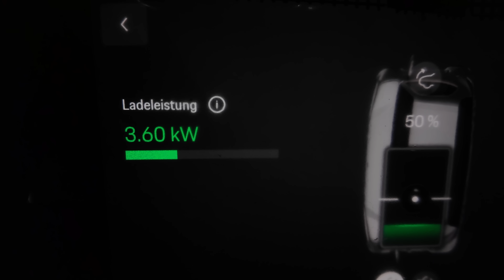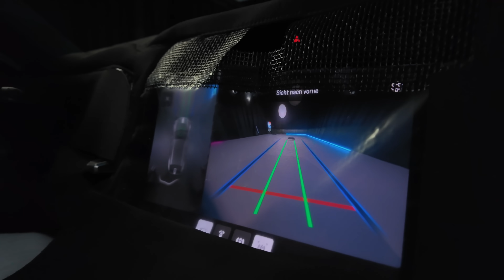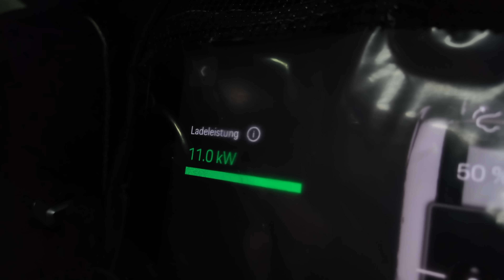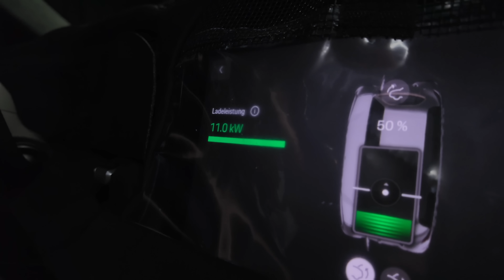Are inductive charging cars the future? Porsche wireless charging with the Porsche Cayenne electric!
This is our in-depth presentation of the Porsche wireless charging (inductive charging cars) with the Porsche Cayenne electric.

00:00 Wireless car charging!
01:14 Safety measures?
01:36 From inside the vehicle
03:31 Charging pad up close
04:37 Price and future

Data & facts:
Porsche wireless charging
Up to 11 kW
Efficiency up to 90 %
Active cooling
Charging pad 50 kg and 1,17 m 46“ long
Car lowers automatically when it parks over the pad
Motion sensor shuts down the plate when living beings or metal is being detected
Price 2.000 Euro vehicle, 5.000 Euro for the inductive plate, plus electrician

Transparency note: Autogefühl videos are independent and free from editorial influence on opinion and rating. Since there can be sponsored messages or product integration from partners, which are clearly and transparently pointed out, for legal reasons the videos are marked with the YouTube standard info message that a video contains advertising or product placements.

WATCH OUT FOR SPAM/FAKE ACCOUNTS. Across YouTube/Whatsapp/Telegram etc., you'll find fake accounts taking the identity of original channels or people claiming to work on the behalf of original channels, they sometimes even use the same profile pic, similar names and include a telephone number in the name or their comments, trying to get you to message them on Whatsapp or Telegram. DO NOT MESSAGE THEM, they are trying to get your personal details, bank accounts etc. and in the end, they will ask for money or they will misuse your bank account. They promise you giveaways, prices, payment etc. Do not fall for these cheap tricks and PLEASE HELP everyone and MARK THEIR MESSAGES and their whole accounts/channels as Spam and/or report their telephone numbers/Whatsapp to the police. We from Autogefuehl will never ask for your bank details.

French & Arabic are translated using Dubly.AI. Try it for free